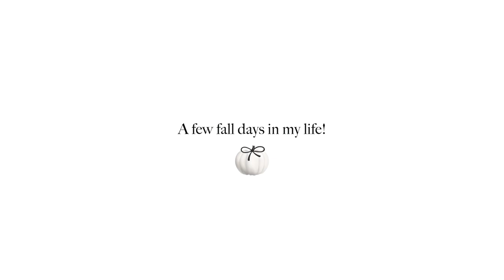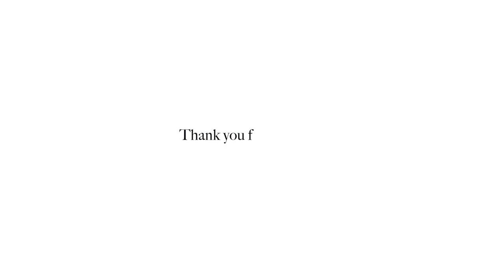VLOG | a few fall days in my life & announcing my shopping event with Tiffany & Co.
Hi friends! Welcome back! I have a shorter vlog today but I am so excited to share the gala, new fall decor and announcing my shopping event with Tiffany & Co. on November 5th from 11:00-1:00! I hope to see you there!

Items Mentioned:
Pink gown but in Black/White:

Kate Spade Bow Heels:

Jewel Drop down earrings:

Alice and Olivia Bow Blouse:

Alice and Olivia Black Pants:

Black Louboutin Heels: